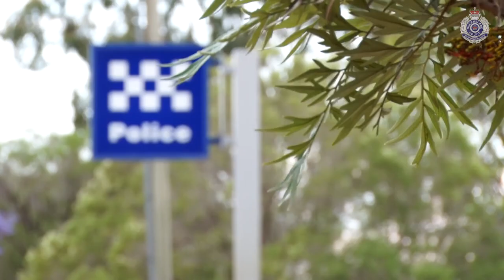Police continue to support South West Queensland communities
This week police shut down a major Ice ring in St George and the South West area.
While the operation may have closed, our officers are continuing to roll out a range of proactive programs and initiatives to keep the local community safe.